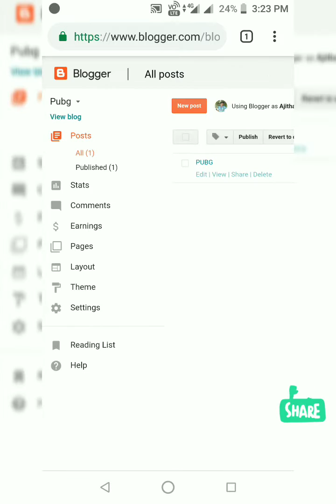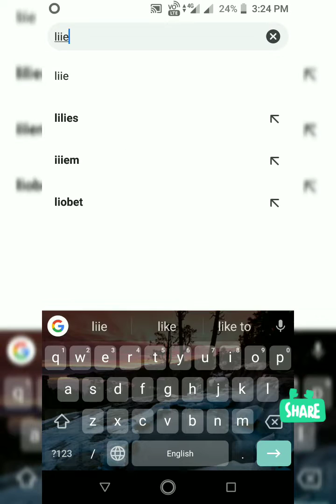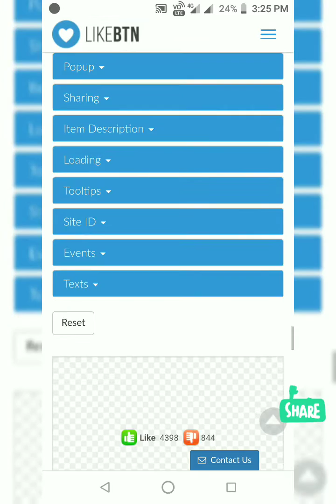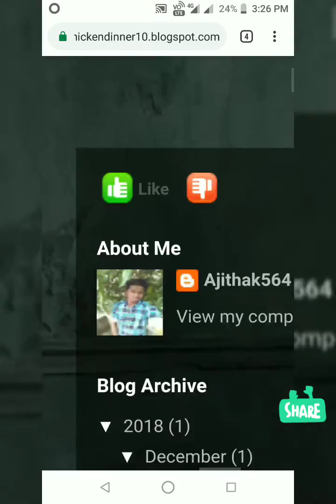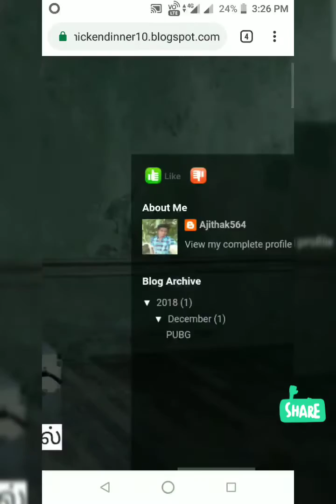How To add like & dislike button in your own blog#to improve your traffic#